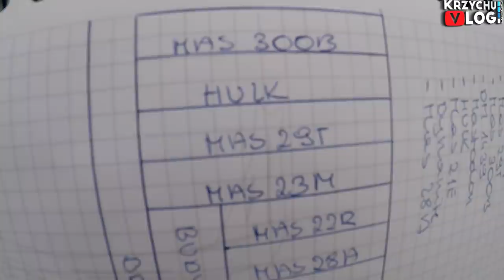QQ Nie Zwalnia Tempa! 🌽 System Korzeniowy Kukurydzy 🌱 [KrzychuVlog#37] MafiaSolec